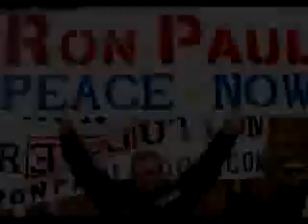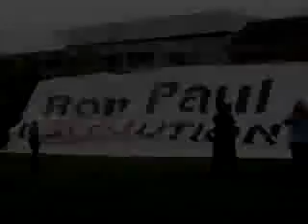* The best kept secret by the media is.... RON PAUL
THE ONLY PRESIDENTIAL CANDIDATE FOR THE AMERICAN PEOPLE, NOT SPECIAL INTERESTS! No amnesty for illegals, lower taxes for everyone, no Iraq war, foreign policy the way our founding fathers wanted, and a 20 YEAR CONGRESSIONAL TRACK RECORD to PROVE that he actually votes the way he believes! A doctor, a former service member in the military, and married for over 50 years. This man is the real deal!

This link you can print off great flyers FREE for Ron Paul which all his supporters should post EVERYWHERE and hand out at MAJOR EVENTS!

Also don't forget to tell all your friends and family and donate to the campaign with his website below!